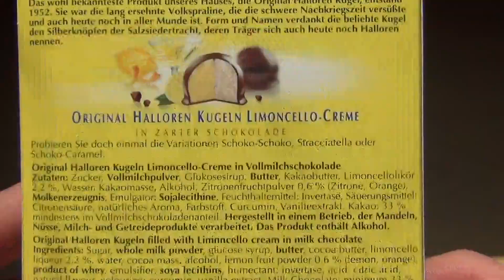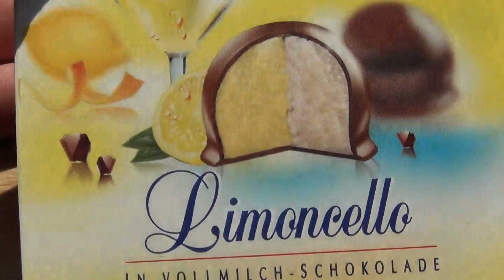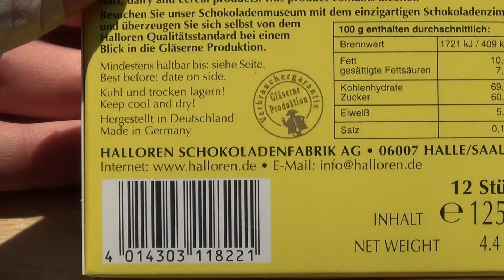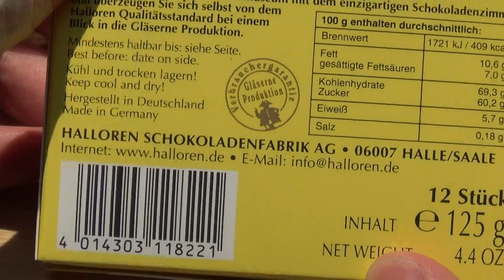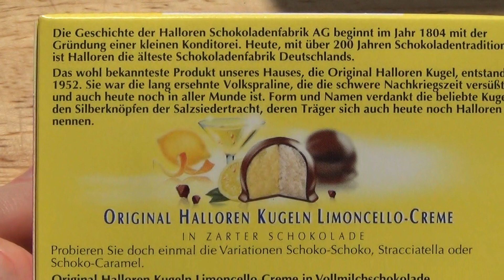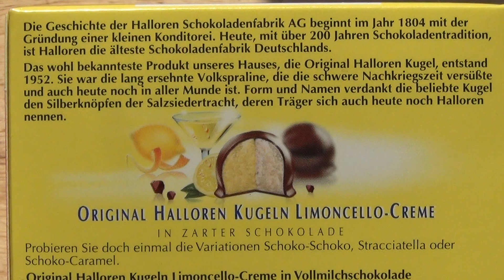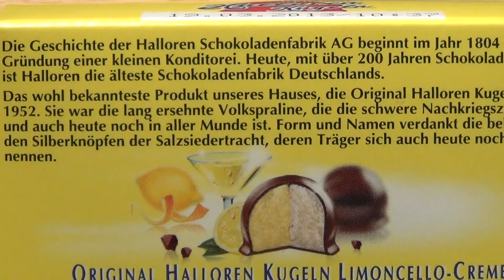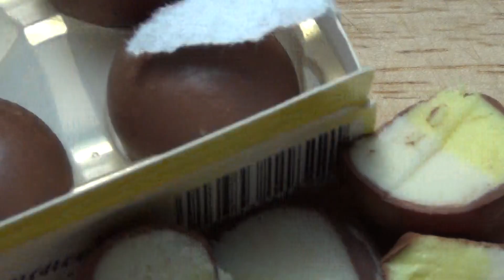Limoncello Halloren Kugeln